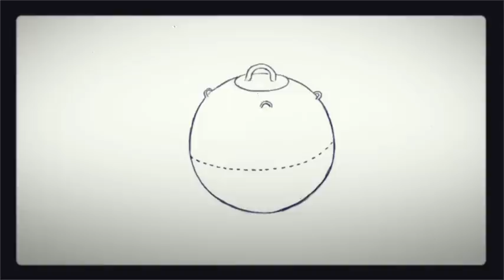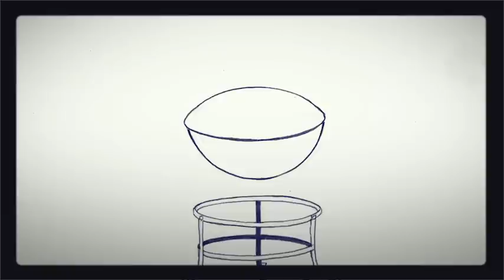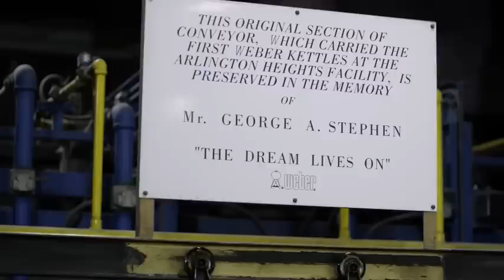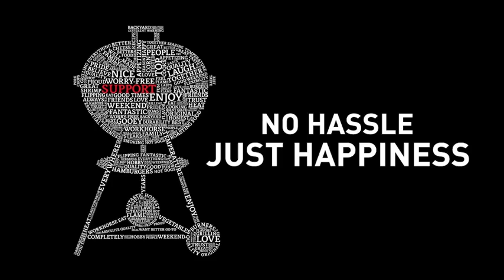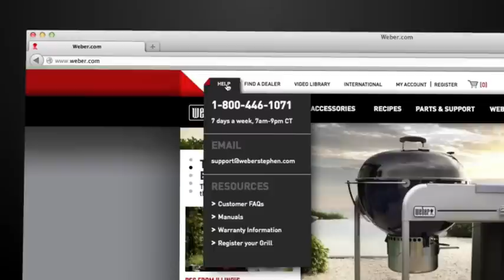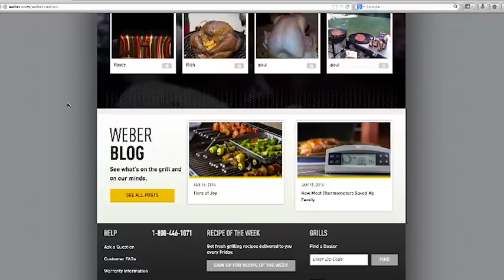How Our Weber Grills Are Made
Ever wonder how our grills are made? Check out this short factory tour and discover how the quality and innovation that started our company 60 years ago still lives on at Weber in everything we do.

Our Weber grills date back to the 1950s when Weber founder George Stephen discovered the concept of covered grilling and kettle grills. Discover the possibilities of grilling with any of our grills today!